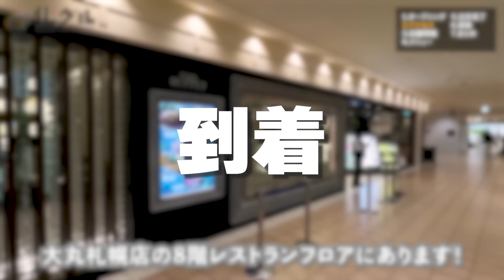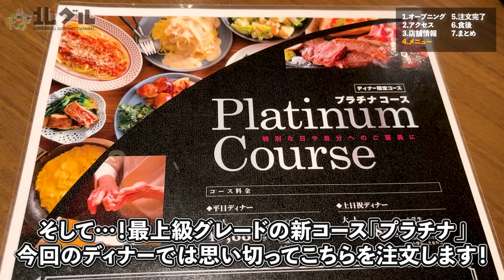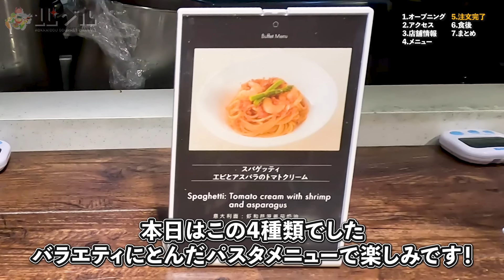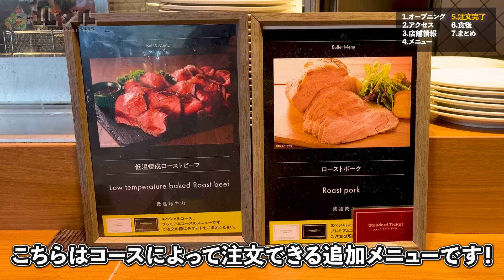【札幌駅前ランチ・ディナー】札幌屈指のランチビュッフェをランチ・ディナー一挙紹介！「THE BUFFET(ザ ブッフェ)大丸札幌」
今回は札幌駅にあるブッフェレストラン
「THE BUFFET(ザ ブッフェ)大丸札幌」さんをご紹介します！

こちらのお店は、札幌駅の大丸札幌店に入っているブッフェレストランです。札幌駅前を一望できる広い店内では、オープンキッチンスタイルで約100種類のブッフェ料理が食べられます。寿司・天ぷら・ステーキ・中華・洋食・スイーツなどのバラエティ豊かなメニューが、ランチ・ディナーともに食べ放題ですよ！
さらに、史上最強のディナー限定コース「プラチナコース」では、ハイクオリティの贅沢オーダー料理を含めたすべてのメニューを堪能できます！
道内外のお客さんでにぎわう大人気ブッフェをぜひお楽しみください！

また、北グルでは、皆さんからご紹介してほしいお店なども

➖店舗情報➖
店名　THE BUFFET(ザ ブッフェ) 大丸札幌
住所　北海道札幌市中央区北5条西4丁目7大丸札幌店8階
最寄　JR札幌駅より徒歩2分
駐車　大丸地下駐車場・指定駐車場 2,000円以上で2時間無料
営業　ランチ 　11:00〜16:29(土日は16:59まで)
　　  ディナー 17:00〜22:00　L.O:各1時間前
定休　大丸札幌店の営業日に準ずる

➖ 目次 ➖
0:15 オープニング
0:34 アクセス
0:49 本日の店舗
1:25 コース選択
2:05 ブッフェメニュー
4:21 実食
5:50 プラチナコース料理紹介
8:48 スイーツメニュー
9:47 食後
9:59 まとめ